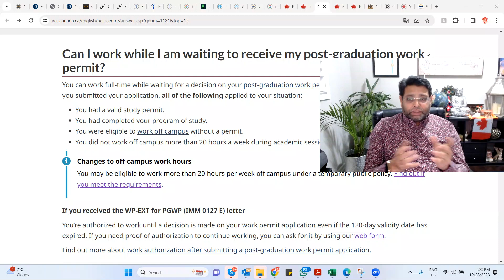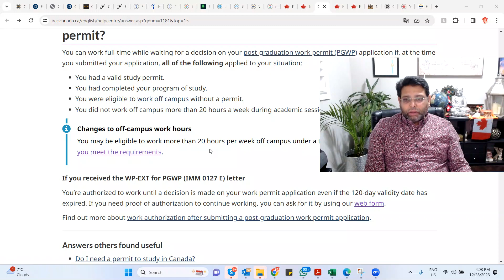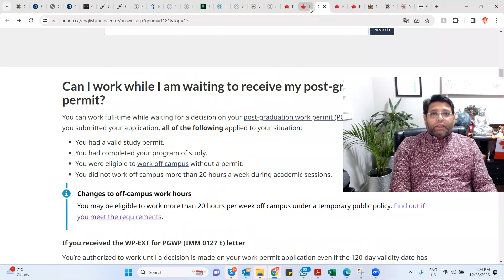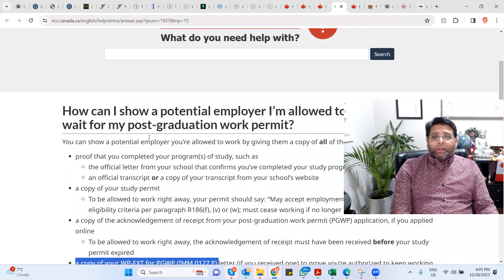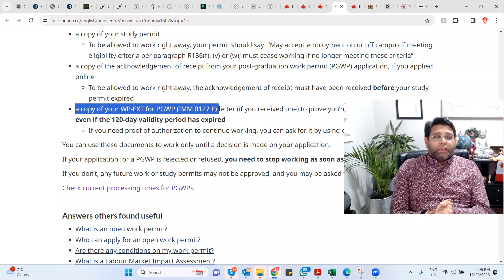Canada FAQ- Can I work while I am waiting to receive my post-graduation work permit? CIP*Studyabroad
Can I work while I am waiting to receive my post-graduation work permit?
You can work full-time while waiting for a decision on your post-graduation work permit (PGWP) application if, at the time you submitted your application, all of the following applied to your situation:

You had a valid study permit.
You had completed your program of study.
You were eligible to work off campus without a permit.
You did not work off campus more than 20 hours a week during academic sessions.
Changes to off-campus work hours

You may be eligible to work more than 20 hours per week off campus under a temporary public policy. Find out if you meet the requirements.

If you received the WP-EXT for PGWP (IMM 0127 E) letter

You’re authorized to work until a decision is made on your work permit application even if the 120-day validity date has expired. If you need proof of authorization to continue working, you can ask for it by using our web form.

Find out more about work authorization after submitting a post-graduation work permit application.